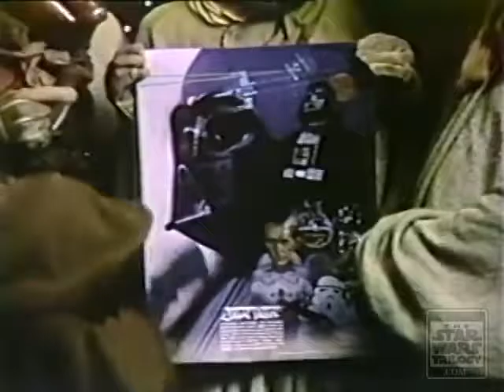Star Wars Burger Chef Ad (1977)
Vintage commercial for Burger Chef from 1977 featuring C-3PO and R2-D2.